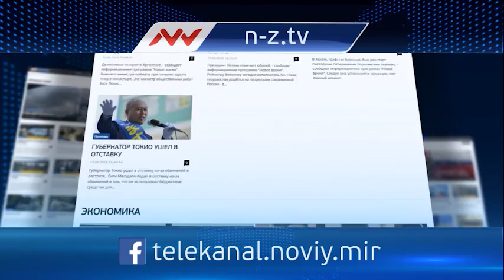Новое время, 06 марта 2017г, 18:00